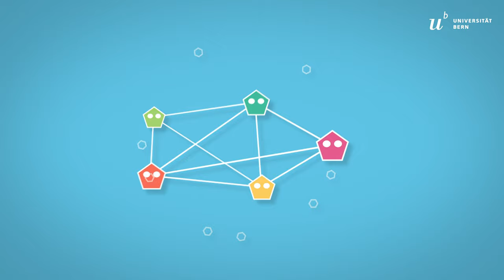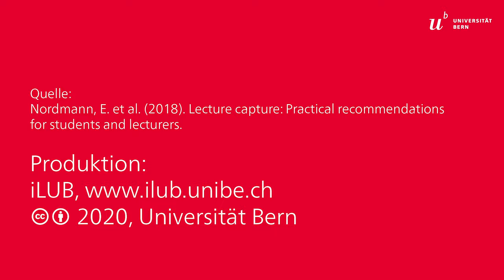Podcasts optimal nutzen: Eine Anleitung für Studierende.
Du kannst nichts oder nur wenig mit Vorlesungsaufzeichnungen anfangen? Erfahre in unserem Video, wie du sie optimal nutzt.

Vorlesungsaufzeichnungen und Podcasts bieten Dir einen doppelten Nutzen. Du kannst Vorlesungen nachholen, die du nicht besuchen konntest, oder besuchte Vorlesungen repetieren. Idealerweise besuchst du Vorlesungen, wenn immer möglich, und nutzt die Vorlesung, um Notizen zu machen. Gehe beim Repetieren von Vorlesungen gezielt vor und schau dir die Abschnitte an, bei denen du noch Unklarheiten hast. Falls du die Vorlesung verpasst hast, schau dir die komplette Aufzeichnung innerhalb einer Woche an. Lerne nicht erst kurz vor der Prüfung. Du lernst viel effektiver, wenn du die Lernphasen gleichmässig über das Semester aufteilst. Und merke dir: Auch wenn eine Aufzeichnung vorhanden ist; wenn du etwas nicht verstehst, melde dich und frag nach.

Weitere Tipps zum Studium und Lernen findest du auf unserer

Quelle:
Nordmann, E. et al. (2018). Lecture capture: Practical recommendations for students and lecturers.

Produktion:
iLUB, Universität Bern